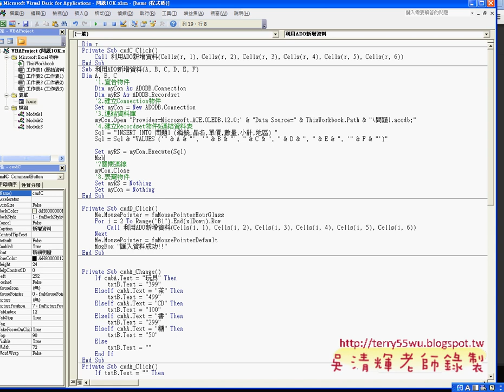06 新增一筆資料程式撰寫說明EXCEL函數與VBA自動化 吳老師